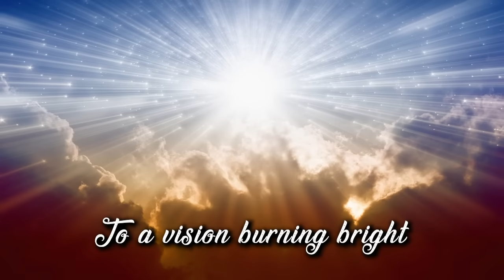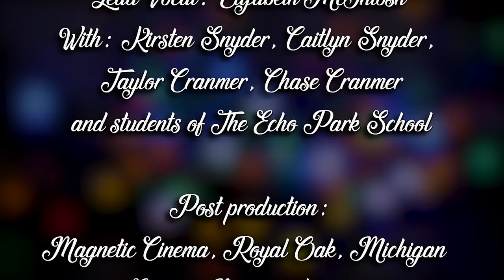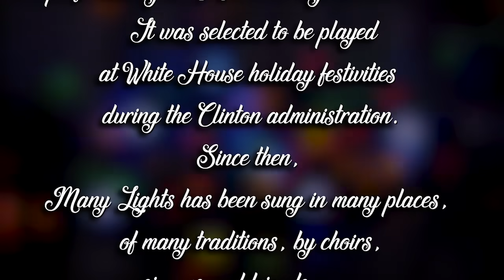MANY LIGHTS - a multicultural holiday song